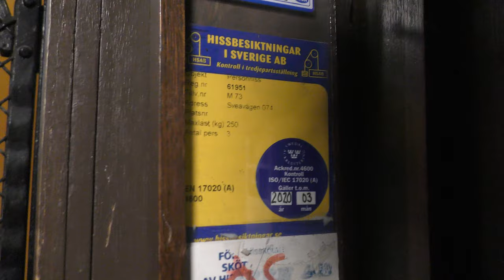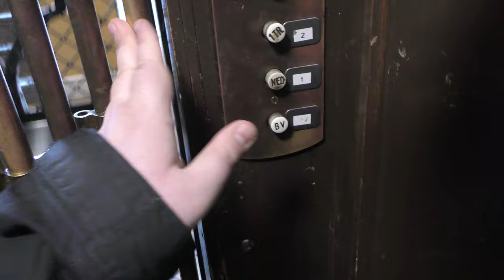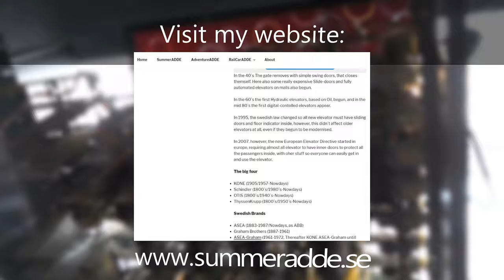Original fixtures! Antique Poijes & Wettermark Traction Elevator @ Sveavägen 74, Stockholm, Sweden!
ELEVATOR INFORMATION!

Manufacturer/Tillverkare: Poijes & Wettermark
Installation year/Byggår:
Serial Number/Tillverkningsnummer:
Capacity/Maxvikt: 250Kg - 3 Persons
Floors/Antal våningar:

Location/Adress: Sveavägen 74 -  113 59 Stockholm (Norrmalm) SWEDEN!